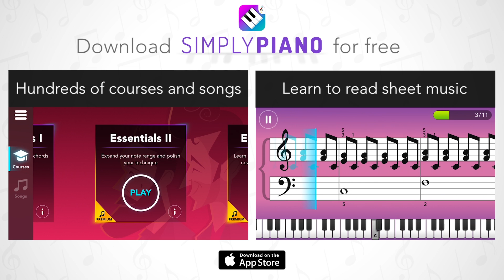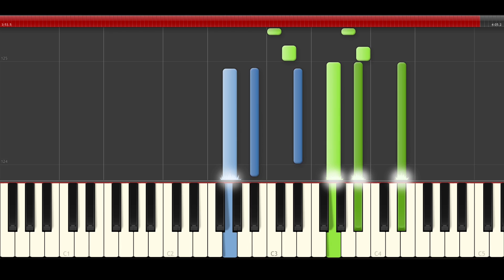Banda MS Tengo que Colgar piano midi tutorial sheet partitura cover app karaoke